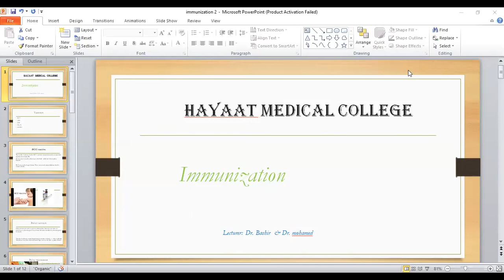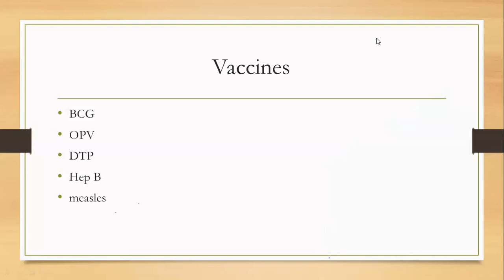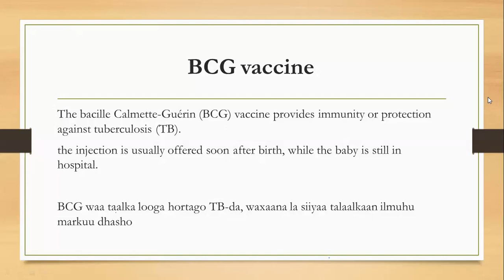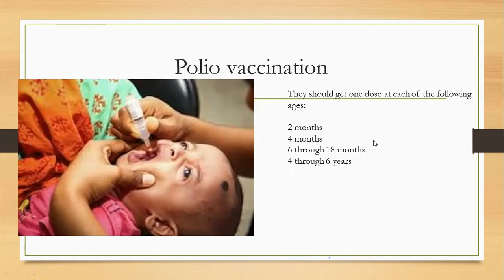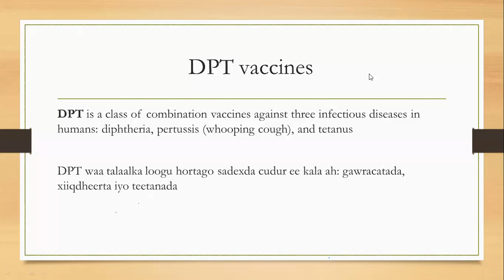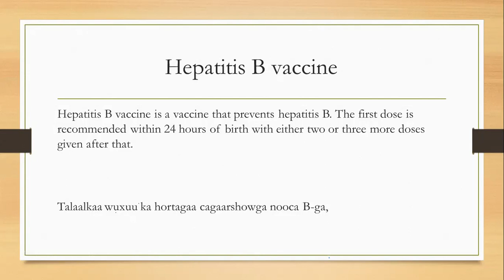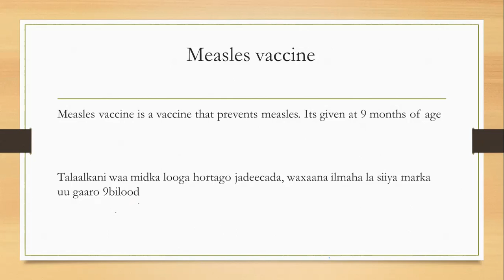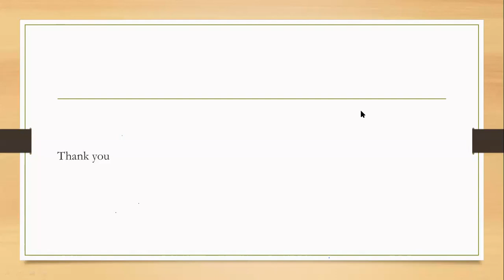lesson three vaccines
casharki sadexad course gii ku sabsana immunization/ vaccine